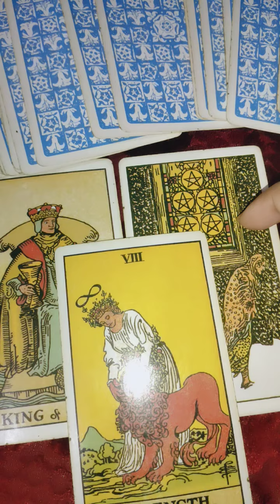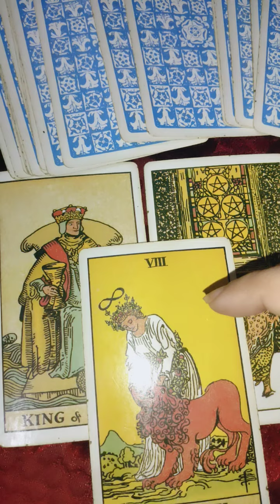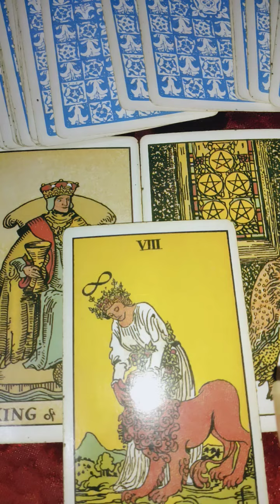unka next action 💞 timeless reading 🔮